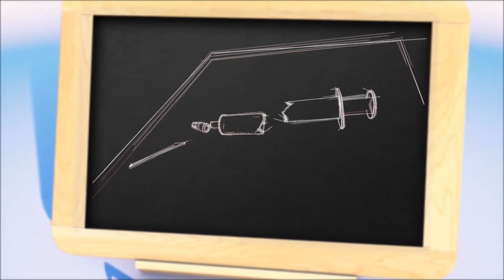Les coronavirus: Définitions,Symptômes,Signes cliniques,Mode de transmission et Prévention.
Le virus coronaire est une grande famille de virus qui est largement présent dans la nature et est nommé pour sa forme dans l’observation de la couronne sous le miroir électrique, causant principalement des maladies respiratoires.
À l’heure actuelle, il existe sept types de virus plus proches du coronavirus chez l’homme, y compris le virus du SRAS, le virus MERS (virus du syndrome respiratoire du Moyen-Orient), et le nouveau coronavirus COVID-19 peut causer des maladies humaines plus graves.
En plus d’infecter les humains, le coronavirus peut également infecter les porcs, les bovins, les chats,les chiens, les grillons, les chameaux, les chauves-souris, les rats, les hérissons et d’autres mammifères et une variété d’oiseaux.
Un nouveau coronavirus est une nouvelle souche de coronavirus qui n’a jamais été trouvée auparavant chez l’homme. Le virus qui a provoqué
l’éclosion de pneumonie virale à Wuhan en décembre 2019 est un nouveau coronavirus, que l’Organisation mondiale de la Santé a nommé SARS-CoV-2.